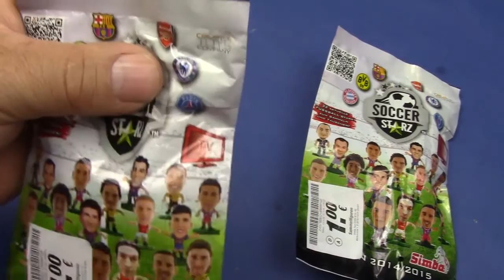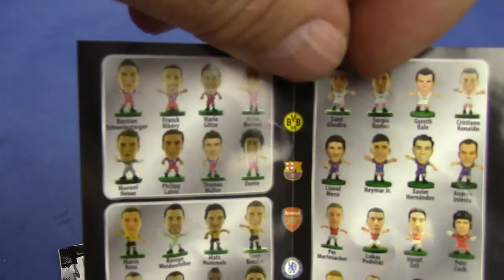Surprise Eggs Toys Unboxing, Kinder Überraschungseier # Soccer Starz 2 Booster Unboxing Deutsch 02